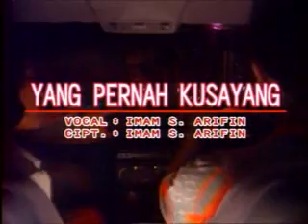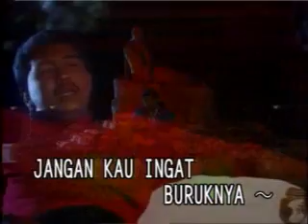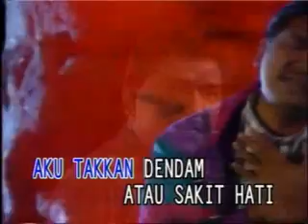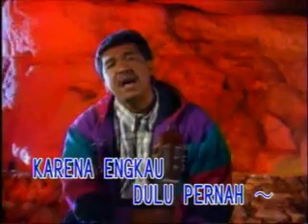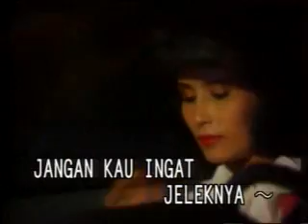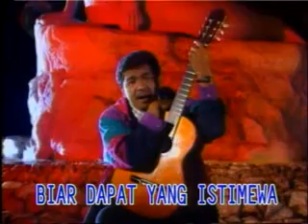Imam S Arifin - Yang Pernah Kusayang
Lyric/Composer:Imam S Arifin
Produksi:MSC Records